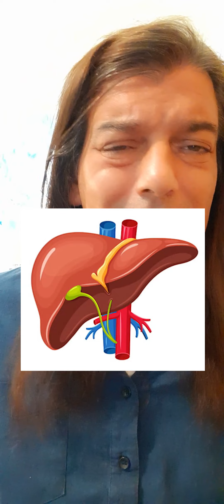ANGIOLETTI IN CASA: RISPONDO AI COMMENTI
► ► GUARDA IL VIDEO "HAI ANGIOLETTI IN CASA: SCOPRI IL SIGNIFICATO"

PARTECIPARE E’ SEMPLICISSIMO ORA
 NON VIENE RICHIESTA ALCUNA PASSWORD
 TUTTO E’ ESTREMAMENTE FACILE

PROGETTO ACCADEMIA:
► ► OTTIENI ANCHE TU IL MASSIMO CON LE TUE PREFERENZE DI GIORNO ED ORARIO PER L'ACCADEMIA

► ►STA PER NASCERE L’ACCADEMIA MI RACCOMANDO DI ESSERE ISCRITTA/O PER OTTENERE INFORMAZIONI ANCHE SU EVENTUALE SCONTISTICA
Rimani quindi aggiornato sulle novità relative all'Accademia Olistica d'Eccellenza:
SE VUOI PERFEZIONARE L’ATTIVITA’ DI OPERATORE COGLI QUESTA OPPORTUNITA’

Inoltre per ottenere approfondimenti straordinari partecipa alle Live private che si tengono con Zoom ogni 2 martedì del mese alle 20:45, sono ad offerta libera per ora